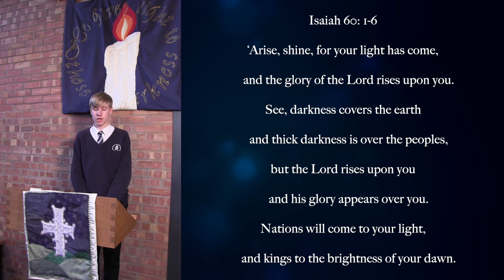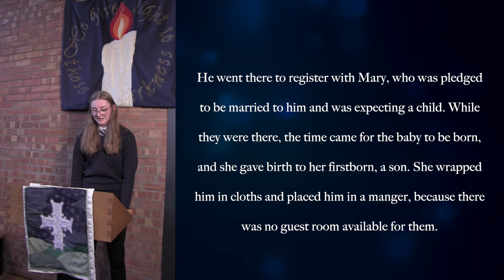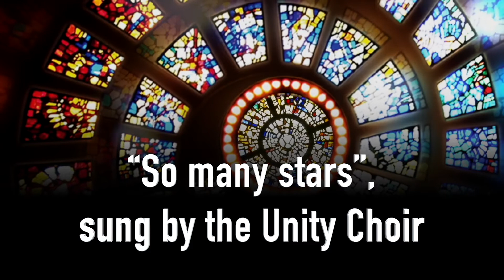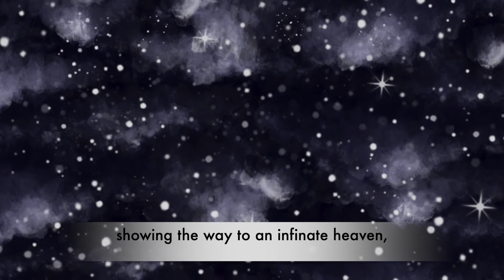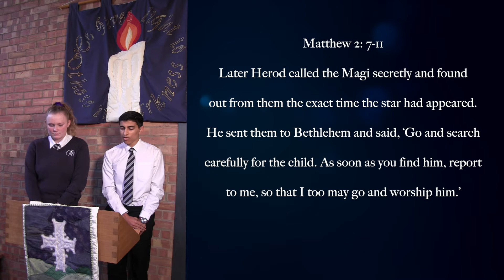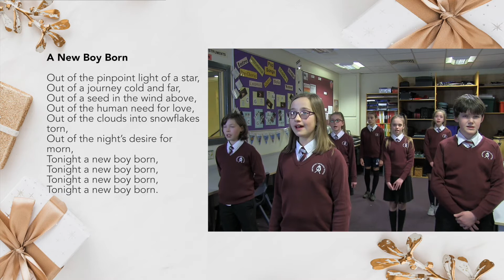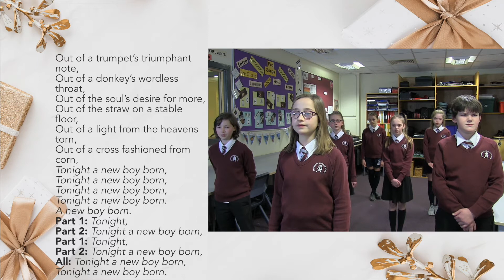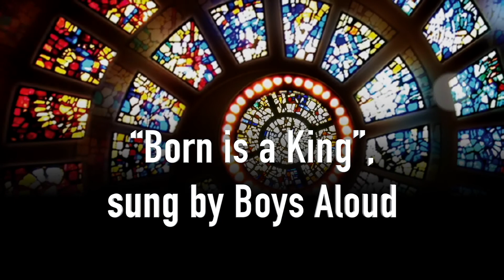Archbishop Holgate's School Christmas Service December 2020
A service for Christmas; consisting of readings, prayers, drama, music and a short thought by Right Rev. Jonathan Frost, Dean of York Minster